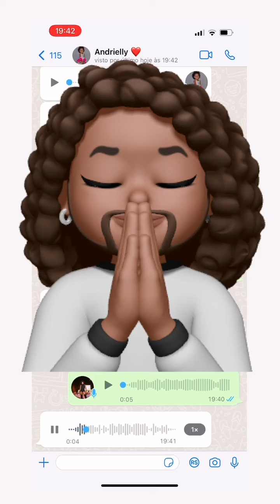😎Andrielly acorda animada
💸Ganhe 100 reais baixando o TIKTOK:
➡️Baixe o Tiktok pelo meu link💰👇
➡️E coloque meu código: J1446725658

👉Stories Diários!
👉Vídeos do dia-a-dia das meninas...

🌻ACREDITA COLEGA🌻